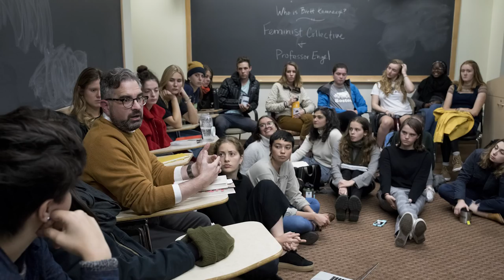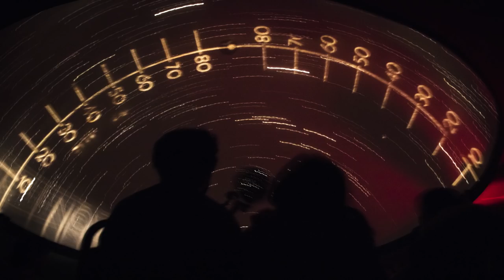A Year in Pictures 2018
What does an entire year at Bates look like? Witness the richness of Bates life in our "Year in Pictures" video slideshow for 2018.

[long description]